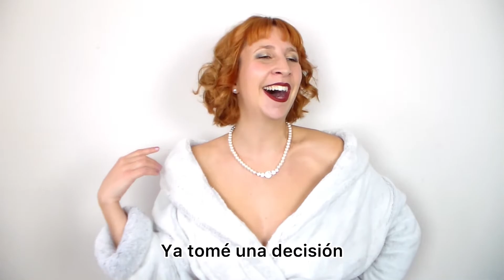𝘚𝘩𝘰𝘸 𝘖𝘧𝘧 - 𝘛𝘩𝘦 𝘋𝘳𝘰𝘸𝘴𝘺 𝘊𝘩𝘢𝘱𝘦𝘳𝘰𝘯𝘦 𝘉𝘺 𝘊𝘢𝘮𝘪𝘭𝘢 𝘈𝘭𝘥𝘦𝘵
(With spanish subtitles)